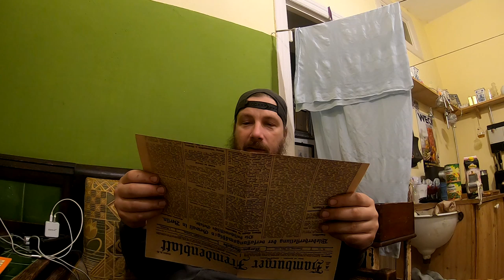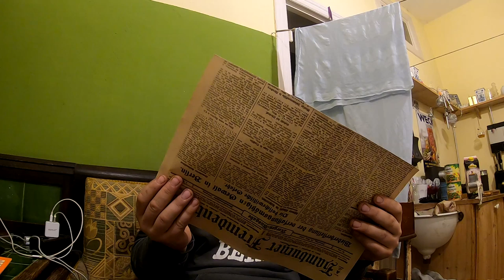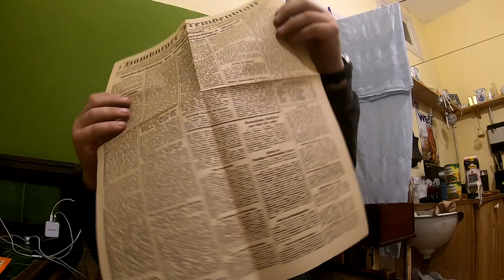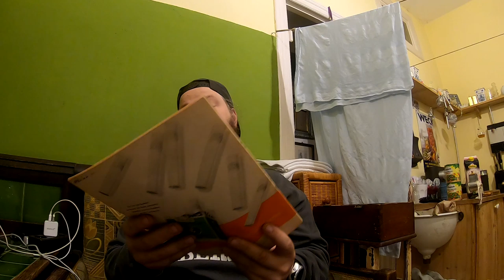älteste Neuigkeiten, Lampenhalter Wald Korb selber basteln, Tommy räumt auf Vlog # 865